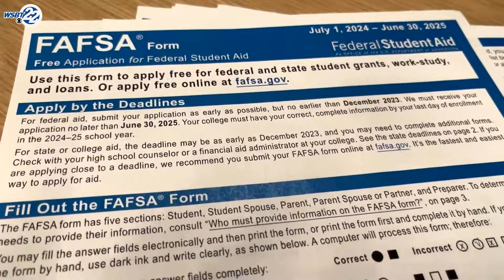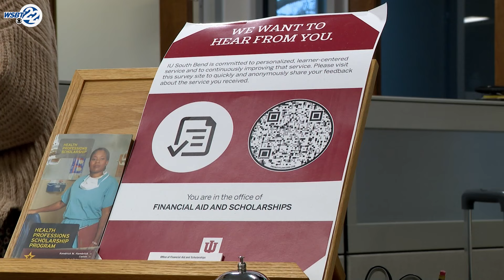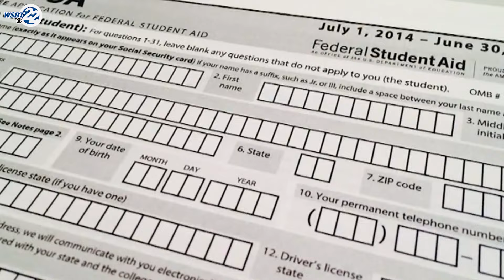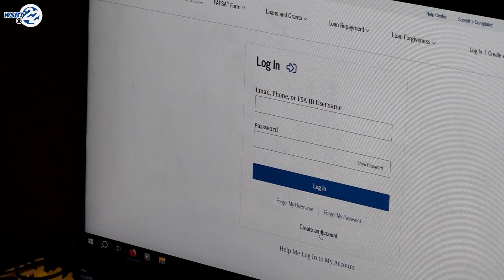FAFSA re-design causes financial aid delays for 2024-2025 school year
The U.S. Department of Education re-designed the Free Application for Federal Student Aid (FAFSA) to make it easier for students and parents to fill out. But the rollout has been rocky and will delay when students will receive their financial aid award letters for the 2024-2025 school year.